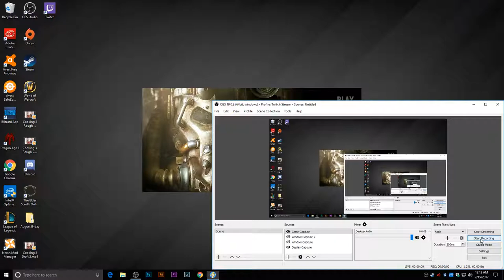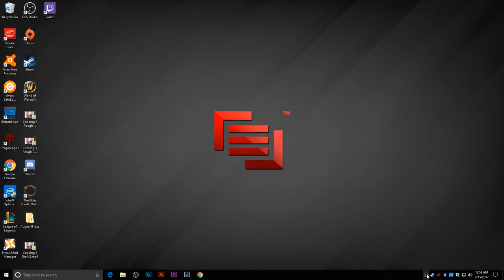Fallout 4 OBS Test